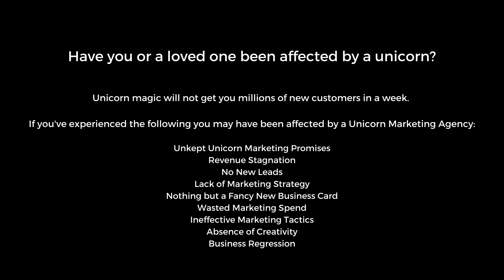The Claw Podcast: Likes, Love, and Leads: Using Social Media to Share the Love with Stella Huffman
The season of love is upon us, but is your brand sharing the love online? Liger’s Social Media Manager and holiday fanatic, Stella Huffman is in the studio with tips for how your brand can engage with customers and receive the love you deserve.